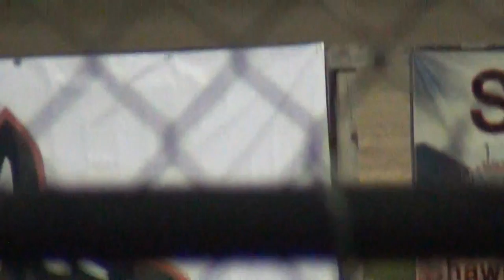Mtown Josh May Victory Lane 6-2-15